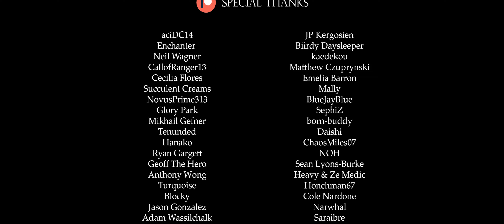New World Order V3 - Remix Cover (Danganronpa V3: Killing Harmony)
Composition by Masafumi Takada